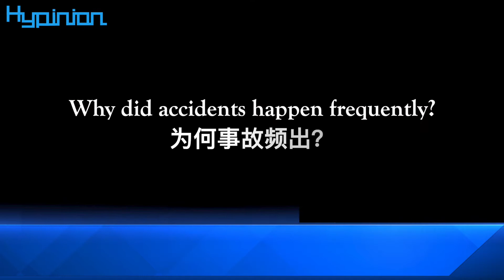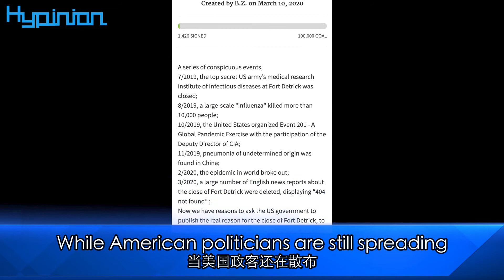疑點重重！三問美軍生物實驗室 Suspicious, very suspicious! Three Questions about the US Biological Laboratory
海評面【疑點重重！三問美軍生物實驗室】
Hypinion Suspicious, very suspicious! Three Questions about the US Biological Laboratory
近日，位於美國馬里蘭州的德特里克堡生化武器基地全面重啟。不到一年時間，這個實驗室先後經歷了調查、關閉、質疑、重啟。疫情之下，籠罩在這間實驗室上空的疑雲也越來越多：實驗室此前進行的“特定生物製劑與毒素”究竟是什麼？重啟實驗室之前的調查，是否準確全面？生物實驗室的用途究竟是什麼？當美國政客還在散佈涉及其他國家的謠言時，是不是先把這些問題向世界解釋清楚？